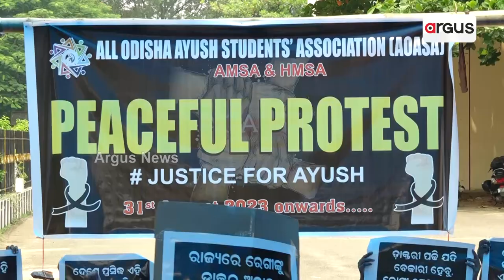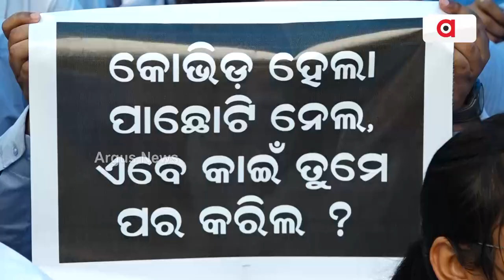AYUSH Students Lock College Gate, Sit On Dharna In Sambalpur